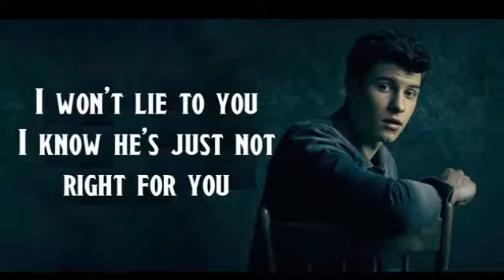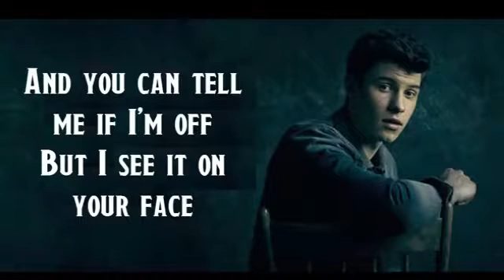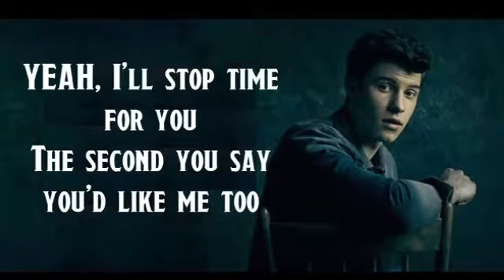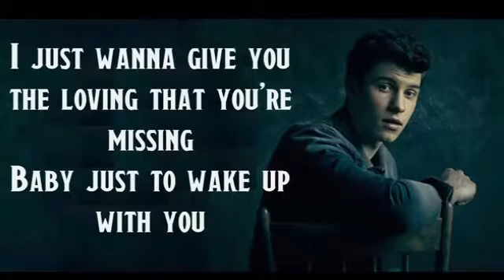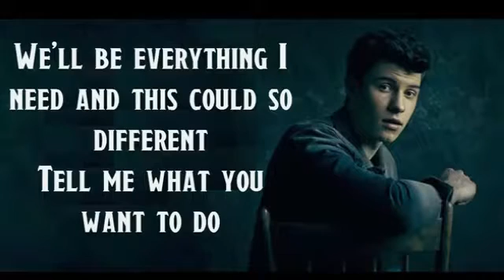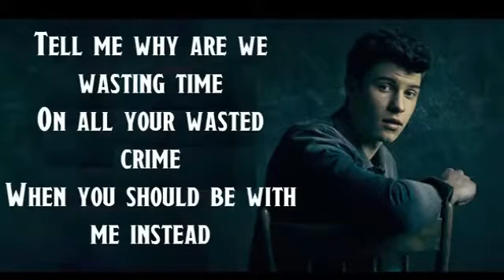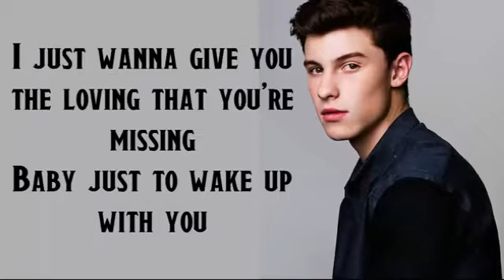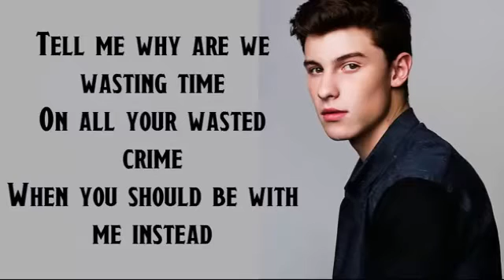Shawn Mendes - Treat You Better - Lyrics HD ✦